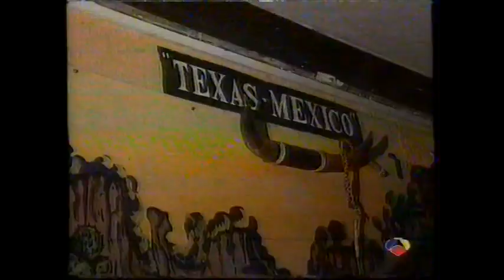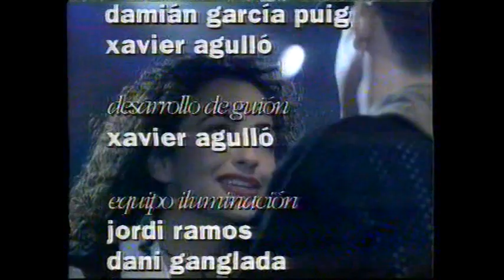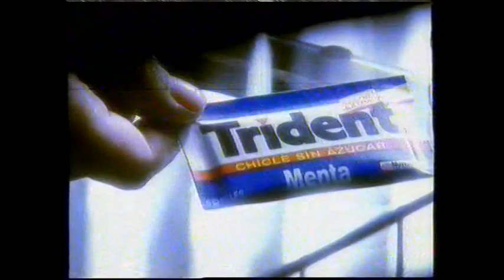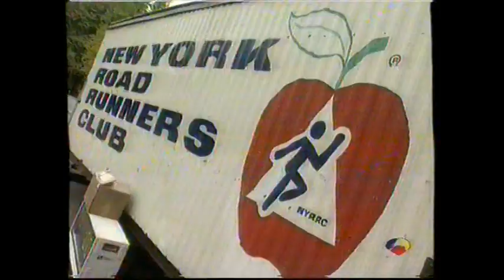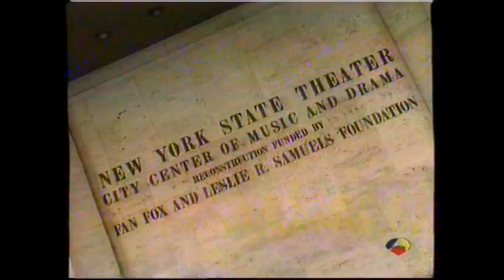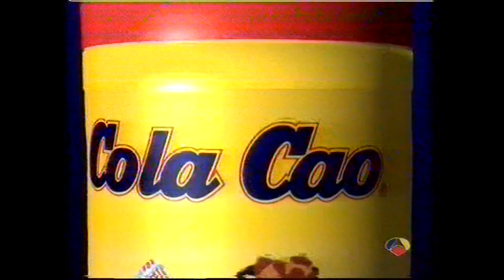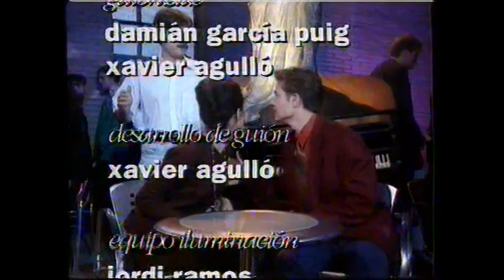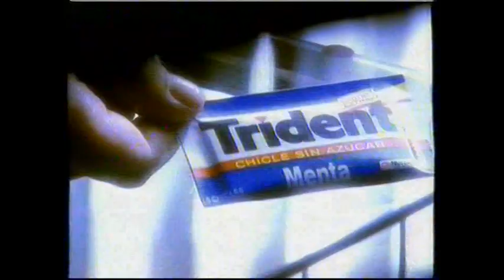Leña al mono que es de goma Antena 3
Incluye actuación de el principe de bel air, reportaje sobre Madrid y sobre patinadores sobre ruedas... patrocinado todo por Trident y Nutrexpa.